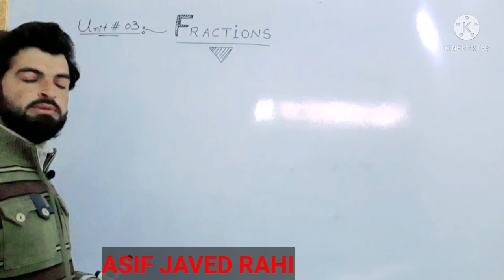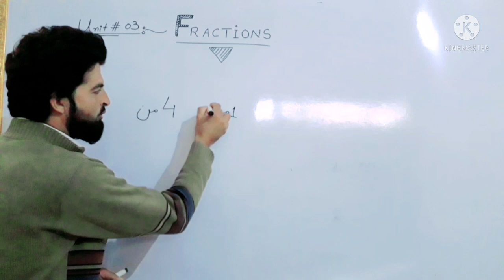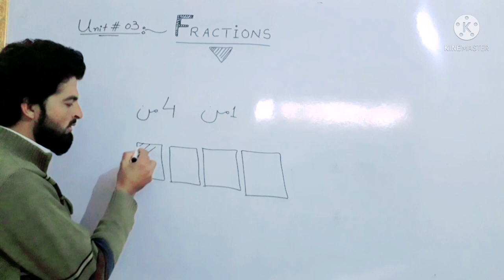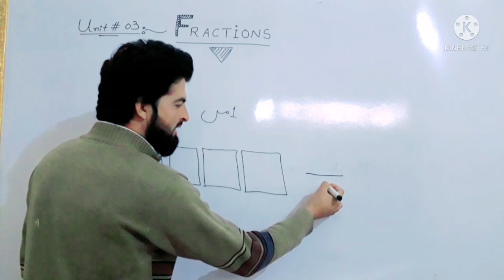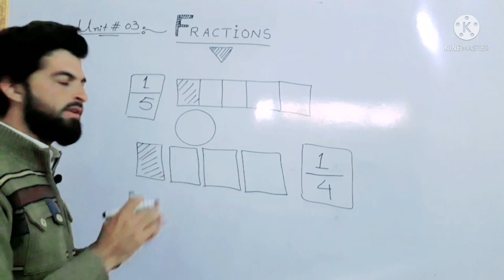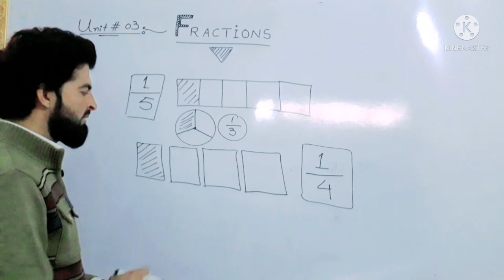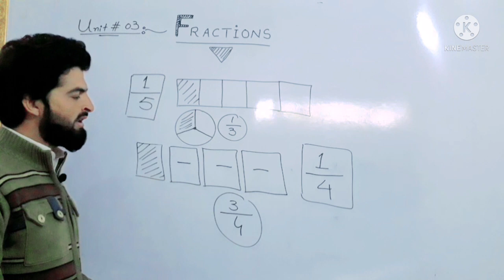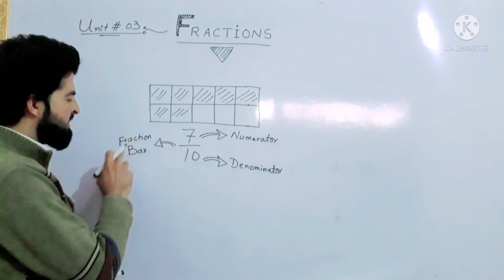introduction to fractions || basic maths 4th 5th chapter 3 || ETEA